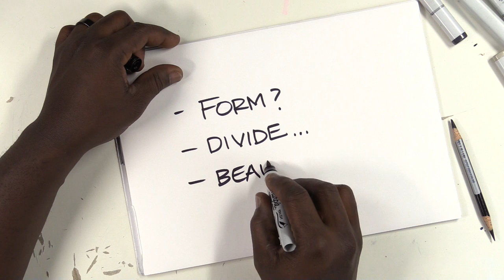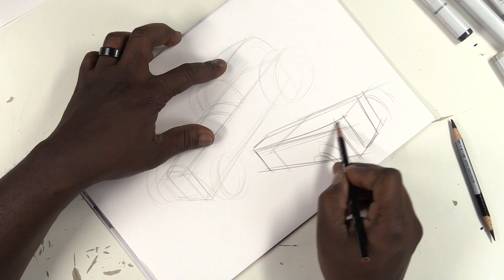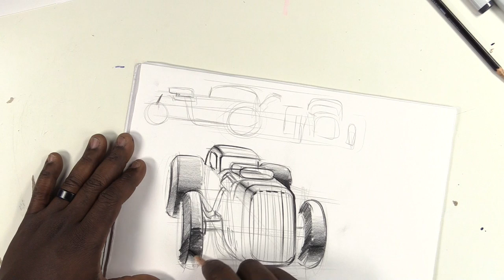Drawing Tips and Tricks: How to draw anything, really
How to draw anything - a look at a simple way to break things down so that you can sketch simple objects and complex ones too.